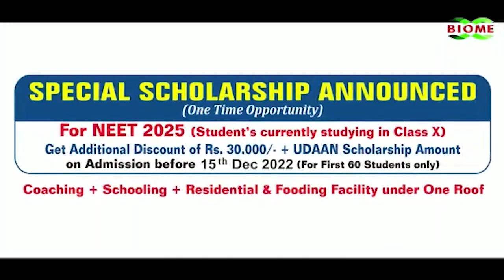ED कर रही है Phone Tapping, बोले माले विधायक Vinod Singh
ईडी कर रही है फोन टेपिंग, बोले माले विधायक विनोद सिंह